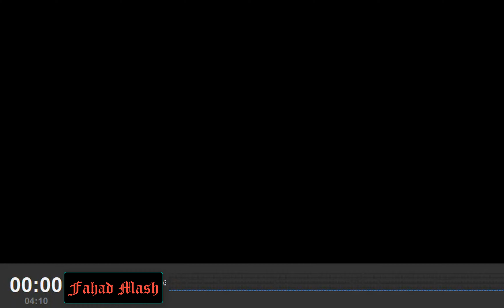Happy New Year 2020 Dj Remix Song | New Year Video 2020 | NEW VIDEO Song - PARTY DJ CLUB FREE MUSIC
THIRTY FIRST NIGHT MUSIC - 31ST NIGHT MUSIC

New Year Mix 2020 - Best of EDM Party Electro House & Festival Music

Happy New Year 2020 🎄 🎁 ☃️ Happy year 2020 MASHUP SONG

mashup

beat  bass

club house music

party music

party sound

Mashup song

Happy New Year 2020 Dj Remix Song || 2020 New Year Hard Bass Dj

Happy New Year Video 2020|Happy New Year Song

New DJ Remix Mp3 Songs, All DJ Artist Bengali English Hindi Purulia Bhojpuri DJ Remix Full Mp3 Songs, Purulia Bhojpuri DJ Remix Purulia Bhojpuri DJ Songs  320Kbps All JBL Mix, Hard Bass Mix Mp3 Songs, Old DJ Remix Songs, New DJ Remix Songs Free Download

Happy New Year 2020 Dj Remix Song | New Year Video 2020 | 31stNight Song - PARTY DJ CLUB FREE MUSIC

Happy New Year Songs🎉 Happy New Year Music 2020 🎉 Best Happy New Year Songs Playlist 2020

New Year Mix 2020 • MANDALA • Psytrance Mix 2020 - Set trance music 2020 / NEW Party Mix 2020 MUSIC

Happy New year 2020 | Happy New year Status Video 2020

FREE MUSIC

MUSIC 2020

Happy New Year 2020 Wishes Messages Images Gif Greetings